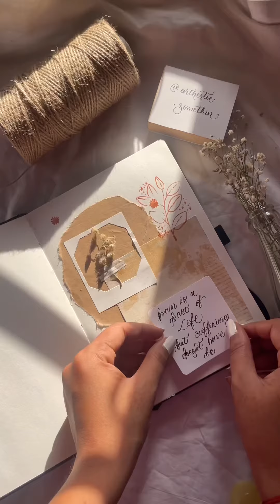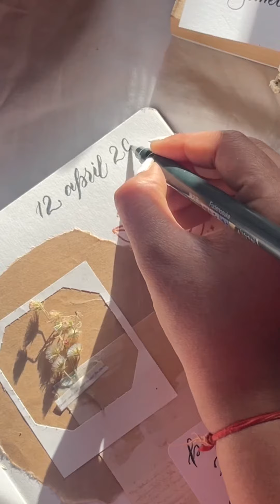Journal with me | PART 3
I hope you enjoy this minimal journal with me

0:00 Intro
0:04 Journal with me